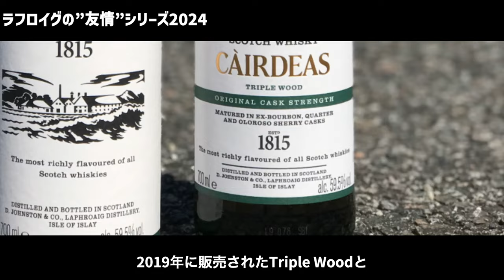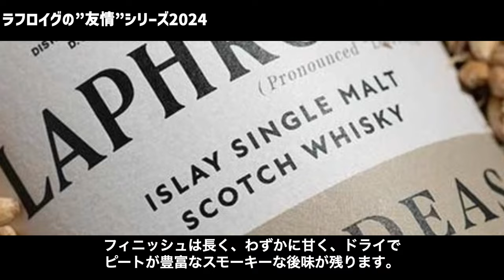【友情】ラフロイグの人気シリーズ”カーディス”の2024リリースが決定！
ラフロイグが”友達”のためのウイスキーを発表しました。

日本でも人気のシリーズ”カーディス”の最新作「Cairdeas 2024」を発表しました。

Cairdeasとはゲール語で”友情”を意味する言葉で、毎年リリースされるカーディスシリーズは、ラフロイグのコミッティー、Friends of Laphroaigのために販売されてきました。

2024年のCairdeasは、過去に販売されたウイスキーを組み合わせたようなウイスキーとなっており、Friends of Laphroaigの30周年を記念しています。

・ラフロイグ10年